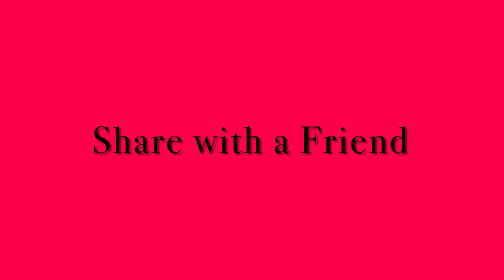Emmanuel-Maintenance Monday- Bible Study Snapshot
It's Maintenance Monday at 12:15 pm today, let's do maintenance work at lunch together.

Maintenance Monday is a time that we will share personal experiences, and through the scripture, we will establish the heart of God. We will challenge and provoke one another to do whatever is necessary to be in sweet peace and fellowship with the Father. Once we have God's perspective in a matter, if we realize there is something that we've gotten wrong, we'll accept the challenge to get it right!

Nothing is off-limits, if it's brought to the table, we will deal with the biblical perspective.

It's not just my experiences, I invite you to share your stories as well (present or past), and we will get God's perspective through the word. That's right, in a private message or in the comment section below send me your topic or questions.

This can be fun but is certainly rewarding and refreshing. The best part is, you don't have to do it alone!

I look forward to getting your stories to give the biblical perspective and hearing your testimonies after you have accepted challenges.

Thanks for joining, and being apart of the movement!!!